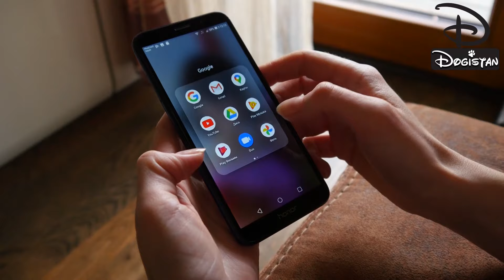Amazon River में पाए जाने वाले 10 सबसे ख़तनाक दानव । 10 Deadliest Creatures Found in Amazon River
Amazon River में पाए जाने वाले 10 सबसे ख़तनाक दानव । Amazon River में पाए जाने वाले सबसे ख़तरनाक जीव । Amazon River में पाए जाने वाले दानव । दुनिया की सबसे खतरनाक मछली । मगरमच्छ की वह प्रजाति जो शेर को भी हजम कर जाती है । Amazon नदी में पाए जाने वाले सबसे खतरनाक जीव । Amazon नदी से जुड़े हर छोटे बड़े तथ्य । Amazon नदी में मौजूद हैं दुनिया के सबसे खतरनाक जीव । Amazon को क्यों जंगली जानवरों का बसेरा माना जाता है? । दुनिया की सबसे बड़ी नदी के अनसुलझे रहस्य । Amazon River में पाई जाने वाली ऐसी मछली जो बिजली का झटका मारती है । Amazon River मैं पाया जाता है दुनिया का सबसे बड़ा सांप । Green Anaconda ने किया एक मगरमच्छ पर हमला । Amazon नदी में पाया जाने वाला वह नन्हा जीव जो इंसानों का खून चूसता है । Amazon River में मौजूद सबसे अनोखे जीव

Black Caiman । Electric Eel । Piranhas । Poison Dart Frog । Bull Sharks । Mosquito । Arapaima । Vampire Fish । Green Anaconda । Giant Otter । Pacu Fish । Wild Gravity । Top 10 Deadliest River Monsters Found in the Amazon River । Most Deadly Creatures Found in Amazon River । Most Dangerous Animals in Amazon River । Most Brutal Creatures in Amazon River । Most Deadly Creatures in Amazon River । Most Beautiful but Dangerous Creatures that can only Found in Amazon River । Most Cutest and Deadly Creatures that can only Found in the Amazon River । Why Black Caiman considered the Most Dangerous Creature of the Amazon River? । Largest Snake Species that can only Found in Amazon River